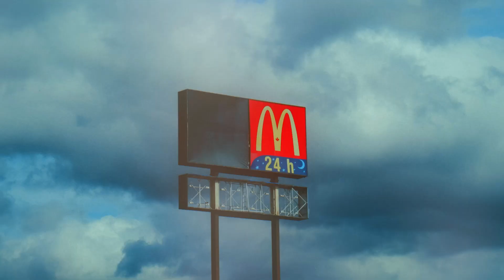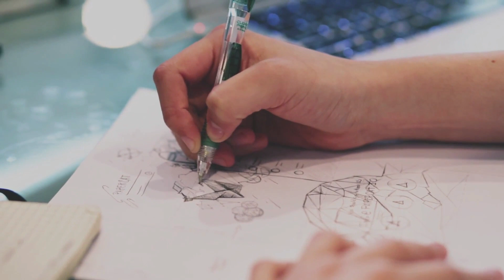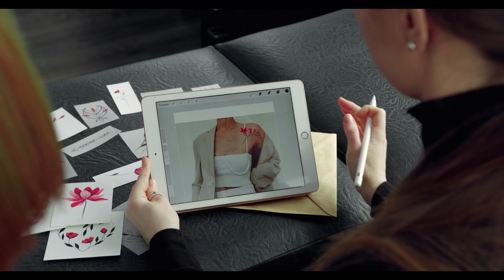Country of beautiful people-Sweden